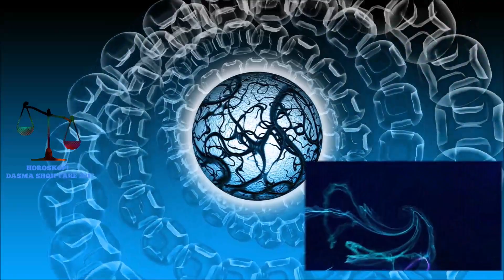Tezja 53 vjecare ma lypi, un ja kryva at punen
Tezja ime e cila eshte 53 vjecar ma lypi qe ti beje nje surprize per ditelindje, un jam kuzhinjere dhe ja pregadita torten e ditelindjes dhe ja kryva at punen